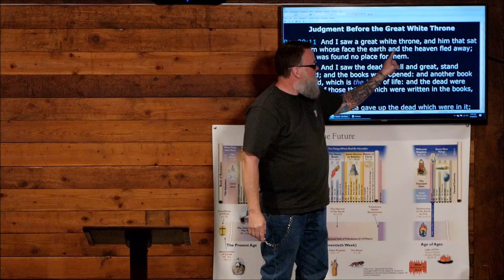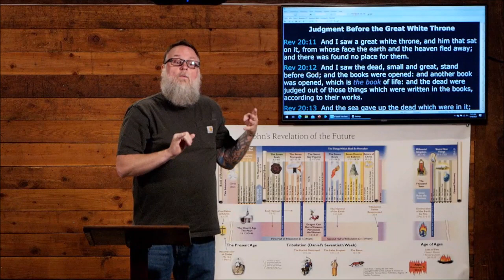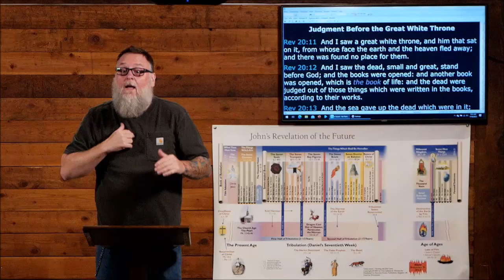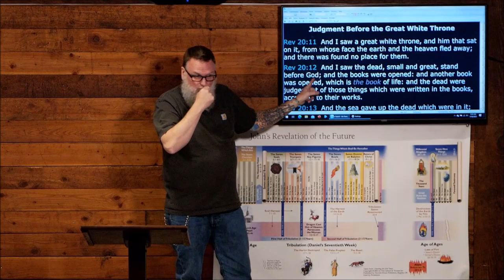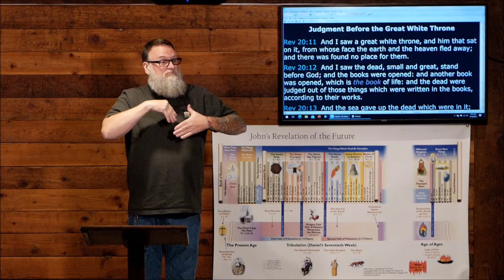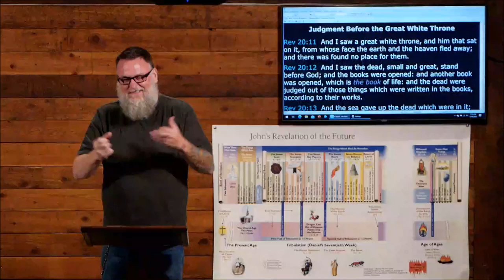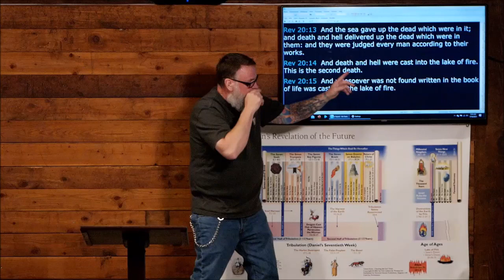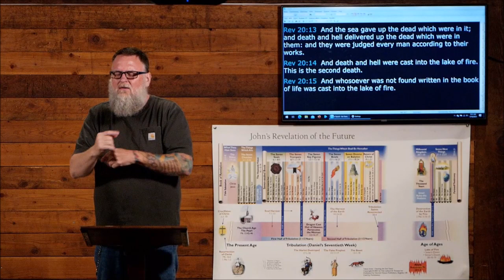Bible Prophecy & Current Events wk 36 ASL July 16 2023